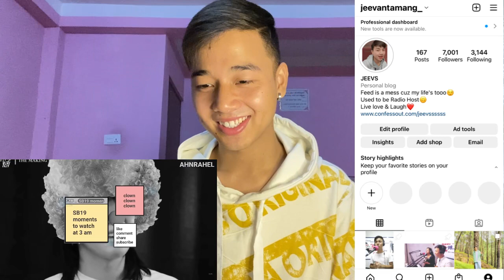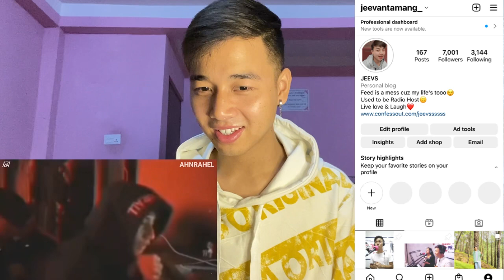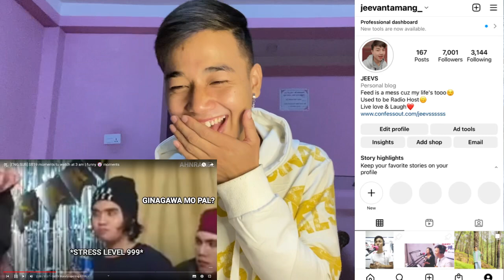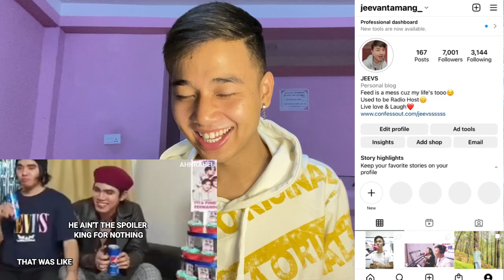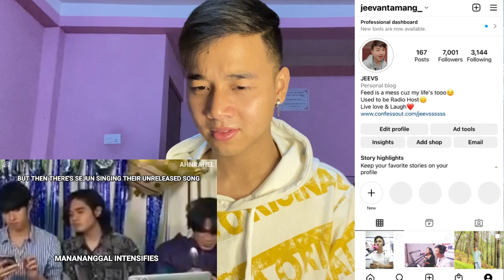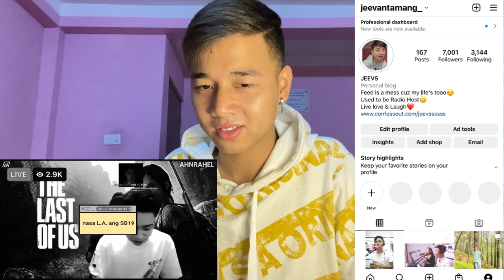SB19 moments to watch at 3 am | funny 🤡 moments | REACTION